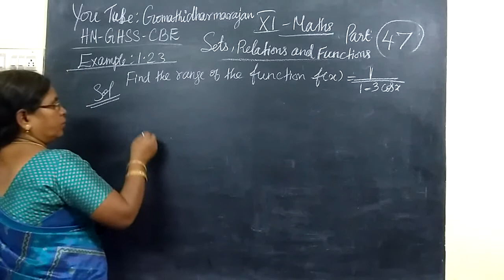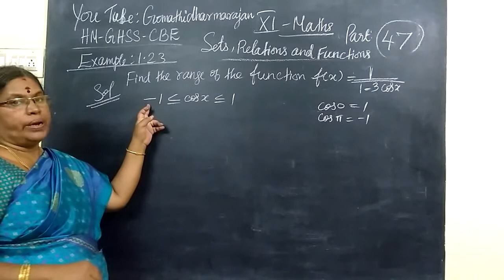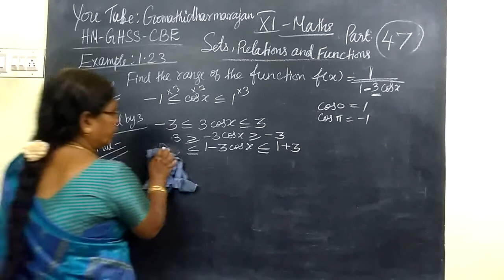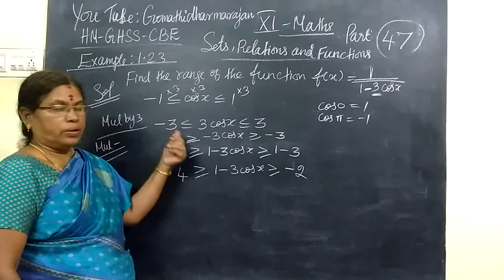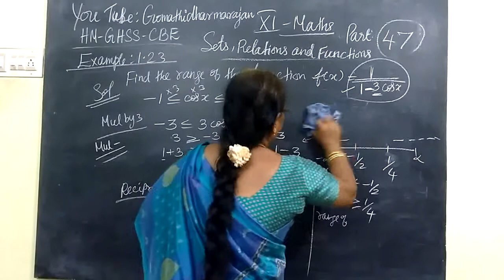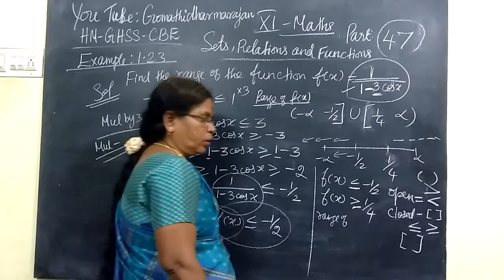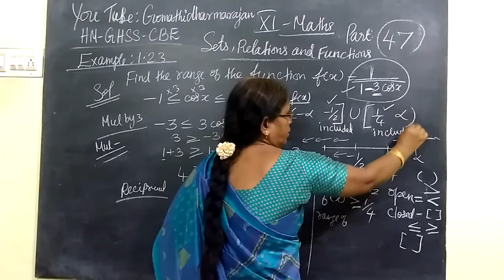11th Maths [Part-47] Exle-1.23 functions E.M Gomathi dharmarajan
11th Maths [Part-47] Exle-1.23 functions E.M Gomathi dharmarajan
 பதினோராம்வகுப்பு கணிதம்